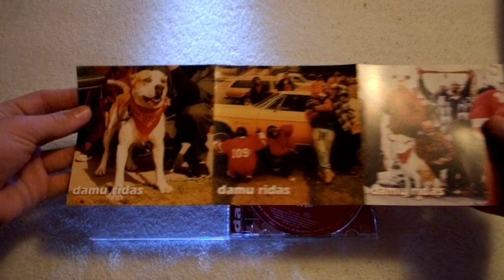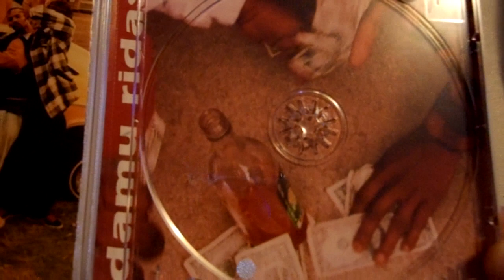Damu Ridas CD Unboxing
If you like to listen to Bloods and crips i thought you would like this.